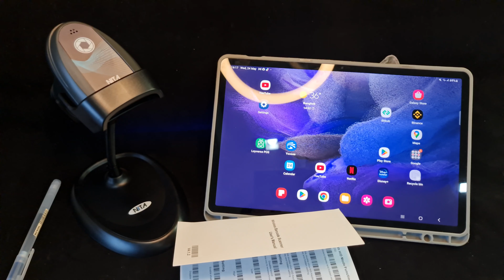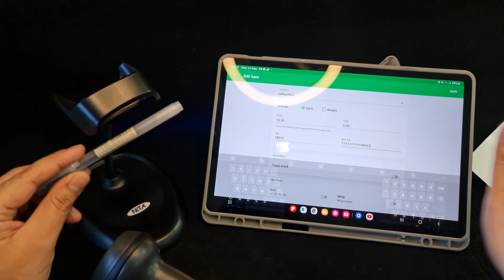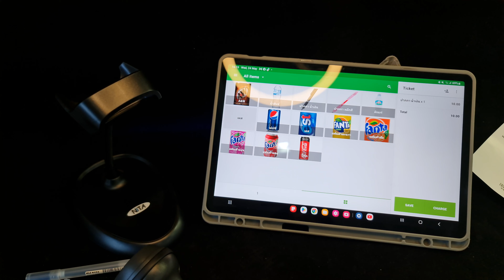วิธีการเชื่อมต่อ Bluetooth กับ โทรศัพท์ Tablet Android เครื่องสแกนบาร์โค้ดไร้สาย NITA 528HDR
ราคา NITA 528HDR ดูที่หน้าเว็บนะครับ ราคามีขึ้นมีลง
เครื่องสแกนบาร์โค้ดไร้สาย Bluetooth มีขาตั้ง NITA 528HDR หัวอ่าน 2 มิติ  เครื่องอ่านบาร์โค้ดไร้สาย QR Code หัวอ่านความละเอียดสูงพิเศษถึง 1280 x 800 Pixels การเชื่อมต่อแบบ 3 IN 1 ได้แก่ Bluetooth สำหรับการใช้งานกับโทรศัพท์มือถือ รองรับทั้ง Android และ iOS / USB Dongle สำหรับใช้งานร่วมกับคอมพิวเตอร์(มีโหมดสลับภาษาบนคอมด้วย) และสุดท้าย ต่อแบบใช้สาย USB สำหรับชาร์จไฟพร้อมส่งข้อมูลเข้าคอมผ่านคอมตรงๆ ได้เลย และสุดท้ายคือ อ่าน OCR บน Passport ได้ด้วย
⦿ หัวอ่านแบบ 2 มิติ อ่านบาร์โค้ดได้ดี อ่านเร็ว
⦿ ความละเอียดสูง 1280 x 800 Pixels
⦿ มีขาตั้งให้ในกล่องพร้อมโหมด Auto scan(เปลี่ยนโหมดได้)
⦿ เชื่อมต่อ 3 in 1 (Bluetooth+USB Dongle+สาย USB)
⦿ ใช้กับคอมพิวเตอร์ หรือ มือถือ Android iOS iPhone iPad ได้
⦿ มีโหมดไม่ต้องเปลี่ยนภาษาที่แป้นพิมพ์ (โหมดนี้มีบนคอมพิวเตอร์เท่านั้นนะ)
⦿ เเบตเตอร์รี่ 2000 mAH ใช้ต่อเนื่องได้ 10 ชั่วโมง
⦿ รองรับการอ่าน OCR บนหน้า Passport
⦿ ทนทาน IP 52 / Drop Test 2 เมตร
⦿ ประกันสินค้า 2 ปี มีปัญหา 7 วัน เปลื่ยนให้ใหม่
สนใจสินค้า เครื่องสแกนบาร์โค้ด เครื่องอ่านบาร์โค้ด รุ่นอื่นๆ เพิ่มเติม
สนใจสินค้า inbox facebook มาสอบถามเพิ่มเติมได้เต็มที่